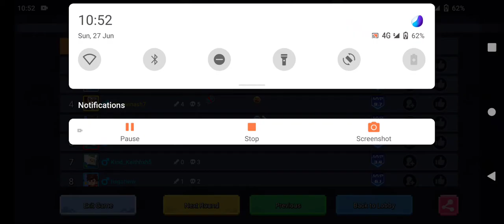JOSEPHA BG SOLO GAMING